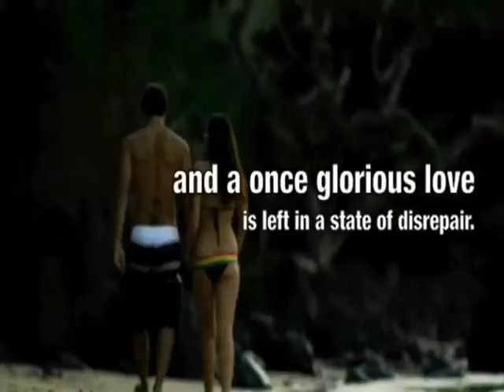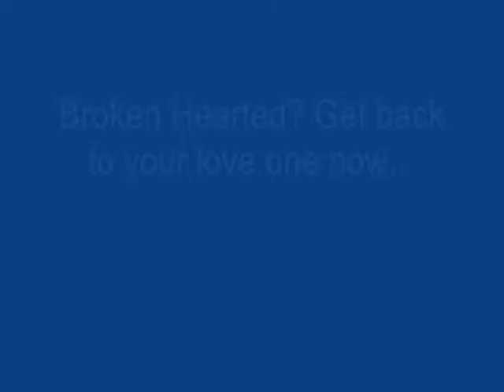3 Guides / Tips to Get Back to Your Partner Review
No one wants to experience a breakup. Such an experience is painful and often brings about sadness, anger and disappointment. But do you know that according to relationship counsellors, 80% of all breakups are reversible. This means that there is a good chance that you can make up with your ex.

The real challenge is, not many people know what are the steps to take to make that happen. This is why it is so important to know the correct approach to take if you ever want a chance to get your ex back into your arms again.

Some of my close friends and I have gone through breakups. Well, you may be going through one now or on the verge and want to put a stop to it. Someone close to you may just experienced a breakup and you want to help. I want you to know that it is possible to mend the broken relationship and get your ex boyfriend, girlfriend or even spouse back. We say that because has happened to me and my friends.

Everyone can claim to be a relationship expert but frankly, not everyone really qualifies as one. After reading countless relationship guides that show us how to mend a relationship, how to get our ex to love us again, how to say the right things to make our ex miss us, we discovered that only a few guides really work for most people regardless of their current situation.

for the best making up product review